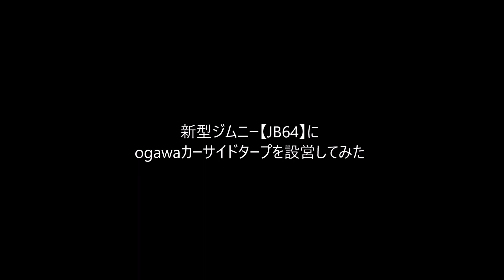新型ジムニー【JB64】にogawaのカーサイドタープを設営してみた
「南極三線人（さんしんびと）」です。
今回は新型ジムニー【JB64】専用のogawaカーサイドタープを初めて設営した動画です。ご覧あれ。